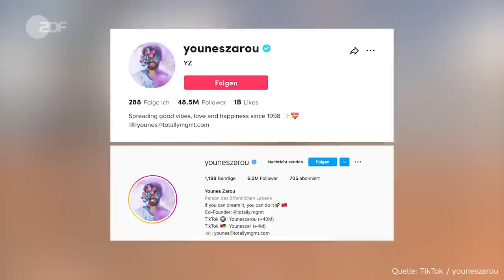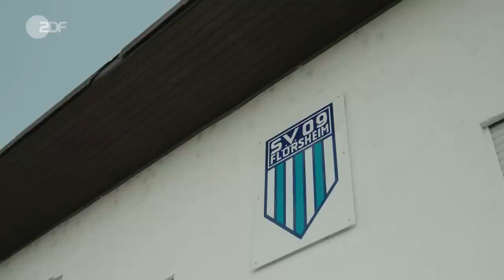TikTok Star Younes Zarou zwischen zwei Communities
Tik Tok ohne Younes Zarou? Unvorstellbar! Der gebürtige Frankfurter mit marokkanischen Wurzeln ist Deutschlands reichweitenstärkster Nutzer der Plattform mit 3,4 Millionen Follower*innen. Seinem internationalen Account folgen über 46,6 Millionen Menschen.

Im Gallusviertel in Frankfurt aufgewachsen, ziehen Younes und seine Familie dann in eine kleine Vorstadt. Sein Vater ist in Marokko geboren und kam gemeinsam mit Younes Opa nach Deutschland. Seine Mutter ist in Deutschland geboren, hat aber auch marokkanische Eltern.

Younes wollte eigentlich immer Fußballprofi werden, doch er war nicht gut genug - einer der wenigen Momente in Younes Leben, wo ihm die Tränen kamen. Die Schulzeit war nicht einfach für ihn: Younes hatte Schwierigkeiten in der Schule, musste die Schule wechseln und hat sein Fachabi mit Ach und Krach bestanden. Er entschied sich, Wirtschaftsinformatik zu studieren und begann parallel Videos auf Tik Tok hochzuladen. Damit begannen seine Sternstunden auf der Plattform, die ihn zum erfolgreichsten Content Creator Deutschlands machte. Younes Zarou ist bekannt für seine kreativen und verrückten Videoideen. Vor allem seine behind the scence Videos mit teilweise über 100 Millionen Views gehen regelmäßig viral. Seine Community unterhalten, das steht für ihn an erster Stelle!

Sein Glaube gibt Younes eine innere Balance. Mit diesem ist er in seiner muslimisch geprägten Familie aufgewachsen. Er betet fünfmal am Tag, auch zwischen seinen Drehs, Konferenzen und Flügen nimmt sich Younes Zeit fürs Gebet. Für ihn ist aber ganz klar: Er befürwortet einen modern interpretierten Islam, wünscht sich Respekt und Weltoffenheit für marginalisierten Communities, wie der LGBTQIA+ Community oder der Black Lives Matter Bewegung.

Sein Buddy in Crime Witalij unterstützt den 24-Jährigen nicht nur hinter der Kamera, sondern bringt seine organisatorischen Skills mit in die Firma ein und ist für Younes wie ein großer Bruder.

GERMANIA hat Younes durch FFM begleitet und mit ihm über seine Tik Tok Karriere, was sein Glaube ihm bedeutet und seine turbulente Schulzeit gesprochen.

00:00 Intro
00:29 Younes Zarou über die marokkanischen Wurzeln seiner Familie und sein Aufwachsen im Gallusviertel
02:05 Warum Younes Eltern gegen eine Karriere als Fußballprofi waren und weshalb Younes schließlich Wirtschaftsinformatik studiert hat
04:29 Wie Younes Zarous Social Media Erfolg startete und mit welchem Video der Durchbruch kam
05:48 Wodurch Younes sich Inspiration für seine Videos holt
06:58 Warum Younes nichts von Ja-Sagern hält und warum sein Buddy Witalij und er ein absolutes Dreamteam sind
08:18 Younes Zarou darüber, wie sein Glaube ihm Kraft gibt und den Drahtseilakt zwei Communities gerecht zu werden
10:34 Was für Younes Heimat ist

Trackliste
A$AP Rocky - Praise The Lord (Da Shine) ft. Skepta
Tycho - A Walk
Sub Urban - Cradles
Drake - Know Yourself
Four Tet - Two Thousand and Seventeen

Mit:
Younes Zarou
Witalij Moisejew

Autorin
Negar Ghalamzan

Ton
Eric Köckeritz

Kamera
Claudia Sebastian
Gabriel Rufatto

Schnitt
Louis Huwald

Produktionsleitung
Laura Obereisenbuchner

Produktionsmanagement ZDF
Christiane Alsfasser
Anna Schmid

Creative Producer
Gabriel Rufatto

Isabelle Krämer
Ariam Hibtay

Produzent
Bastian Asdonk

Redaktion ZDF
Daniel Konhäuser, Holger Faber, Nil Banu Varol

Formatentwicklung ZDF
Vanessa Olivier

Redaktion Social Media ZDF
Laura Diaz, Muriel Spiegel

Redaktion Online ZDF
Katharina Klaas, Thurid Mohr, Heidi Spirk